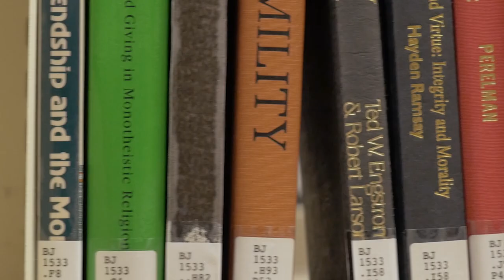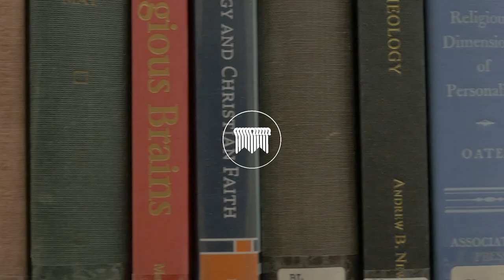Ask a Prof: Christians and Cussing?